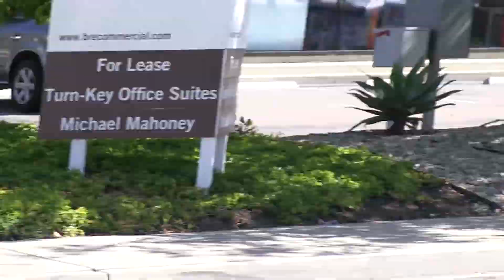Men Cat 3 - 2012 Cyclo-vets Spring Classic Criterium (ALL LAPS)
Video shot with a Canon XA10. Post-production in Adobe Premiere Pro CS5.5. Contains raw audio.